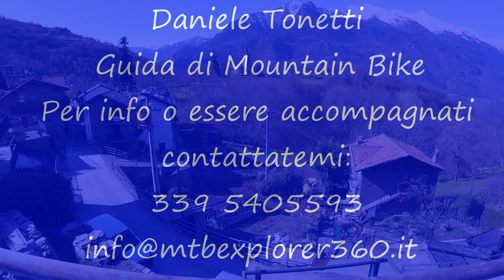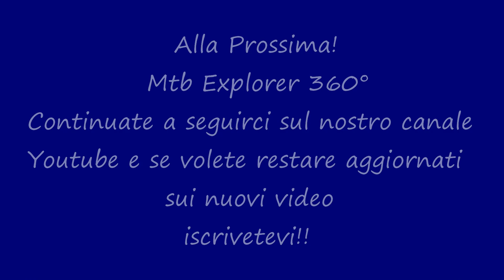Col des Joux 17 04 2018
Mtb
Col des Joux (Valle Centrale,AO)

Hans Atom: Persephone
Hans Atom: Paint the sky

Come Guida di Mountain Bike propongo itinerari in Valle d'Aosta, Liguria, Biellese, Serra Morenica, Langhe, Valli di Susa, Torinese, Cuneese, Francia e Svizzera; si fanno inoltre percorsi personalizzati in modo da soddisfare chiunque, dal novizio al biker più esperto ed esigente.
Per maggiori informazioni:
Daniele
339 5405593